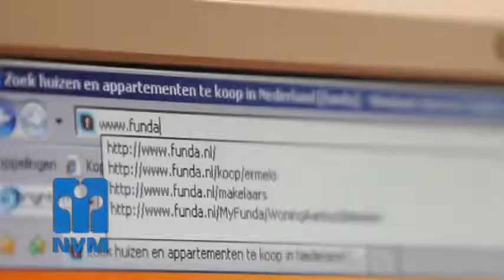Commercial Van Diest en Van Diest